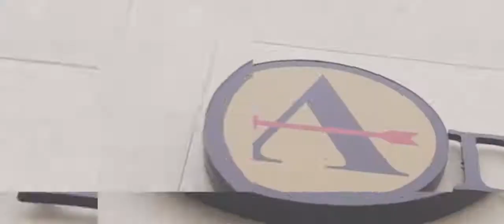Кендалл Коффи (Kendall Coffey) - Деловые отношения с современной Россией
Кендалл Коффи (Kendall Coffey) выступил на экспертной площадке, организованной с целью помочь американским бизнесменам наладить деловые контакты в России и российским бизнесменам построить деловые отношения во Флориде. В ходе обсуждения были выявлены преграды и сложности, мешающие быстрому развитию отношений, а также возможности для их преодоления.  Если вам нужна юридическая помощь при ведении бизнеса в США (и тем более в штате Флорида), то посетите наш сайт